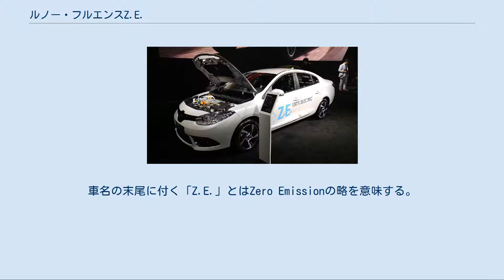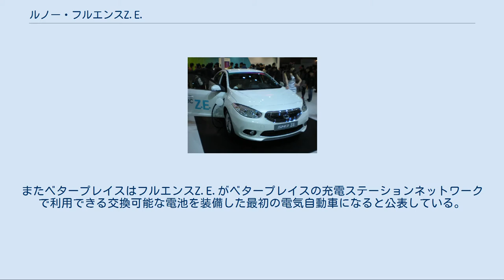ルノー・フルエンスZ.E.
フルエンスZ.E. (Fluence Z.E.) は、ルノーZ.E.のBEVプログラムの一部として発売が予定されている、フルエンスをベースとしたルノーの電気自動車である。
2009年のフランクフルトモーターショーでコンセプトモデルが公開され、市販版モデルは2010年4月15日に発表された。
車名の末尾に付く「Z.E.」とはZero Emissionの略を意味する。
 尚、傘下のルノーサムスンが発表した「SM3 Z.E.」はフルエンスZ.E.と基本的に同じ仕様である。
 2010年4月にはフルエンスZ.E.の詳細が発表され、専用ウェブサイトを通じた先行予約を顧客向けに開始した。
販売価格は€21,300と公表されており、それは欧州における価格が€33,000ほどの日産・リーフや€35,000ほどの三菱・i-MiEVと比べても大幅に低価格であるが、それは電池をリース方式としているために実現している。
フルエンスZ.E.は22kWhのリチウムイオン電池が搭載され、航続可能距離は160kmを実現し、最高速は135km/hと公称されている。
2011年にはイスラエル、デンマークおよびヨーロッパの他地域で発売が予定されている。
 2012年3月1日　シンガポールにおいて発売を開始。
同年、フランスでも供給を開始した。
 フルエンスZ.E.コンセプト 兄弟車のルノーサムスン SM3 Z.E.　（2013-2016年） 兄弟車のルノーサムスン SM3 Z.E. （2016年-　） モーターには最高出力70kW/11,000rpm、最大トルク226N·mのローターコイルの同期電動機が使用され、重量は160kgとなる。
 リチウムイオン電池の容量は22kWhであり、重量は250kgとなる。
後部座席の後方に電池を搭載するために、全長は通常の内燃機関搭載モデルよりも130mm延長されている。
充電には10A/16A 220Vの家庭用コンセントから充電した場合で6-8時間、オプションで設定された急速充電機能を装備した場合は32A 400Vの急速充電器を用いて充電時間は約30分。
 電池は専用の電池交換設備にて充電された電池と交換する「QuickDrop」システムを使用する。
またベタープレイスはフルエンスZ.E.がベタープレイスの充電ステーションネットワークで利用できる交換可能な電池を装備した最初の電気自動車になると公表している。